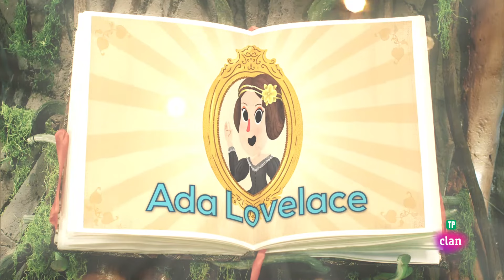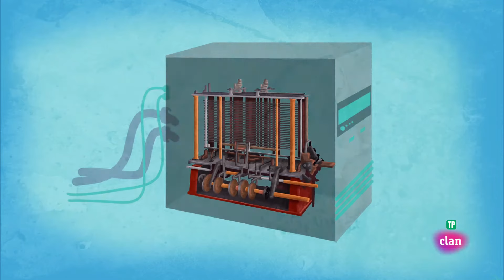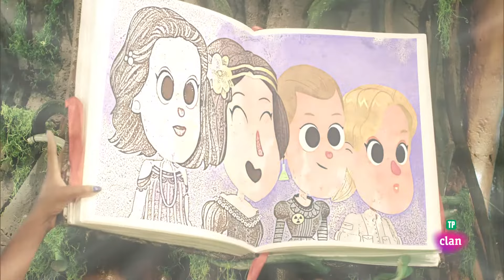Lunnis de Leyenda: Ada Lovelace - episodio completo | Clan TVE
Ada Lovelace, hija del poeta Lord Byron, destacó desde muy pequeña en matemáticas. Su madre incentivó sus estudios viajando por todo el país para ver todo tipo de inventos. Entonces entabló amistad con Charles Babbage, que le mostró su último proyecto: la máquina diferencial. Pese a que intentó aprender a su lado, todos creían que aquel no era lugar para una mujer. Años más tarde, a Ada le encargaron traducir un artículo de Babbage sobre aquella máquina. Pero ella añadió sus propias ideas, sentando así las bases de lo que años más tarde sería el lenguaje de la programación que se usa en los ordenadores actuales.

Ada Lovelace, hija del poeta Lord Byron, después de conocer diferentes inventos de su época y entrar en contacto con el trabajo del padre de la computación, Charles Babbage, acabaría sentando las bases de los actuales lenguajes de programación.